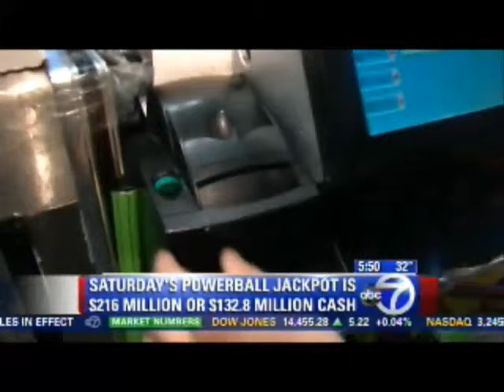wabc 550 block